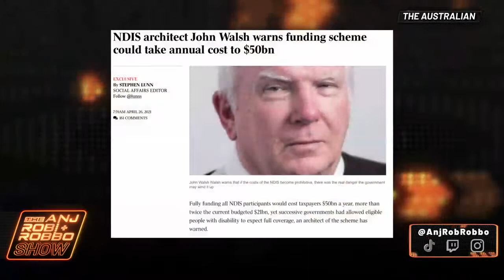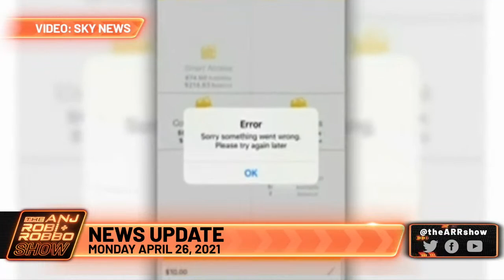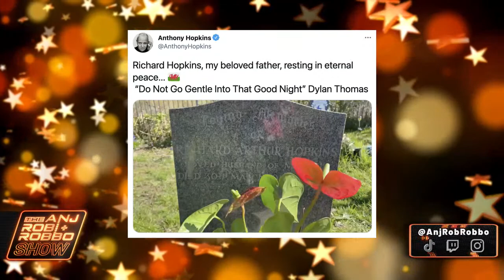Ep 175 - We are back! And Sonia Kruger joins us to dish all the dirt on Big Brother!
Share your feedback, and have your say in all of our hot button issues, as we bring you news, views, and entertainment too!